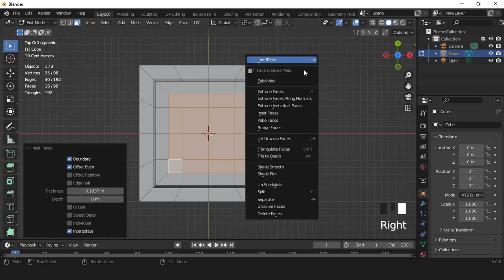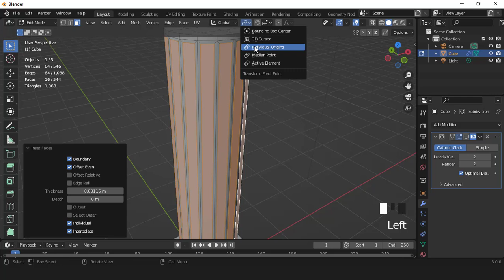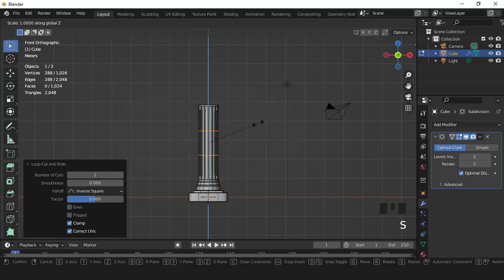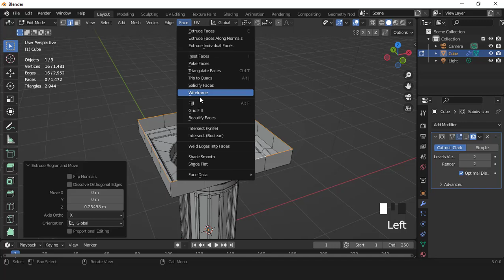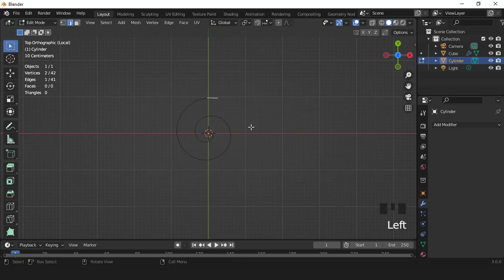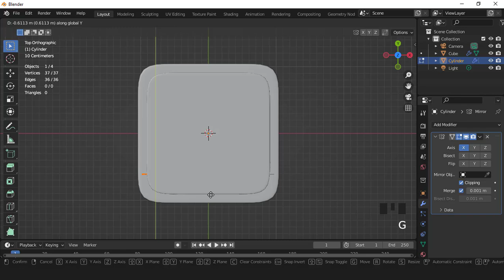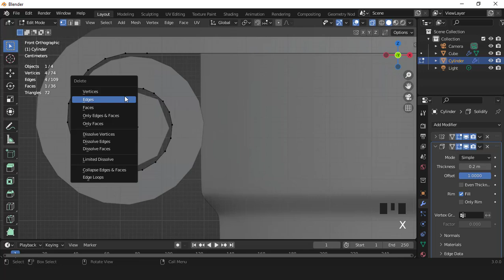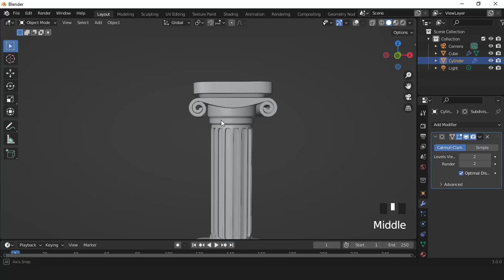greek pillar modeling in blender 3.0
in this tutorial i will show youn how to make a greek pillar in blender 3 easily as always, i hope you like it, enjoy it.